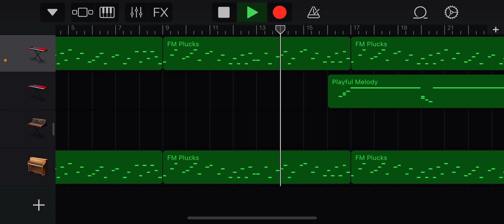:•••:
Pokémon ruby/sapphire dive theme